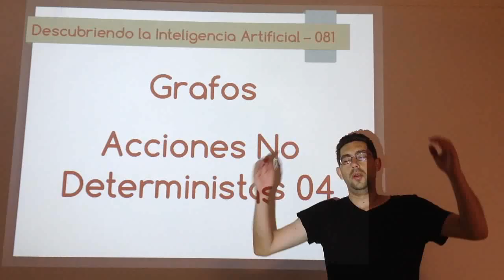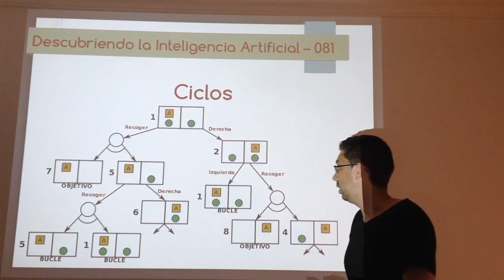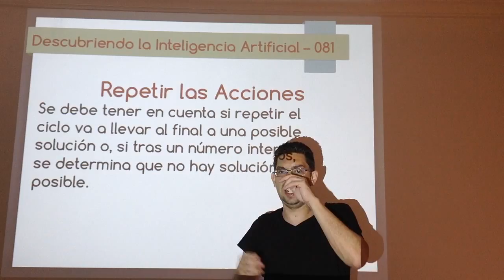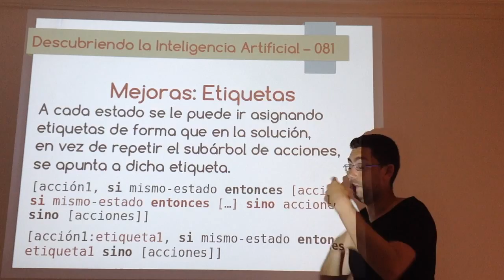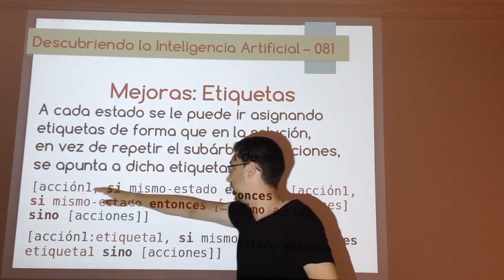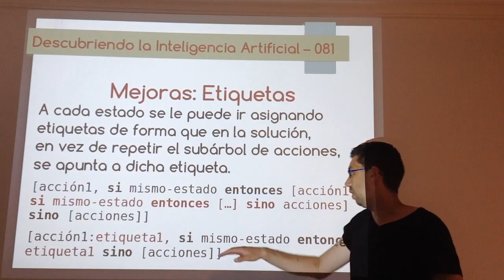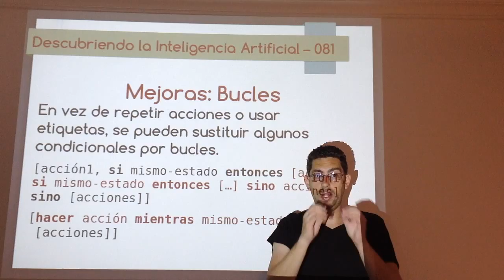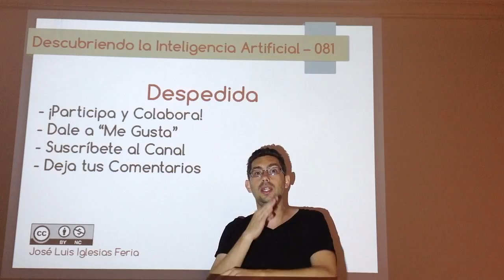Nº 081: IA Grafos - No Determinismo 04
Último vídeo sobre tratamientos de acciones no deterministas en el enfoque de grafos. Se explicará los problemas que pueden surgir con los ciclos o bucles y las posibles soluciones que se pueden aplicar. También se incluyen algunos mejoras a la hora de definir el plan de contingencia para que ocupe menos espacio y sea más entendible.